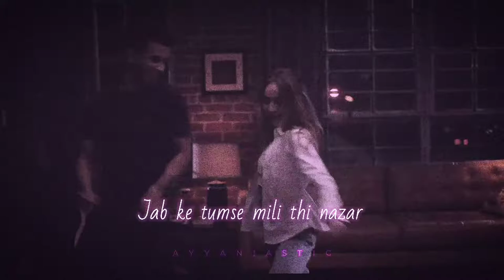Hosanna - A. R. Rahman, Leon D'Souza, and Suzanne D'Mello - Aesthetic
Song: Hosanna
Artist: A. R. Rahman, Leon D'Souza, and Suzanne D'Mello